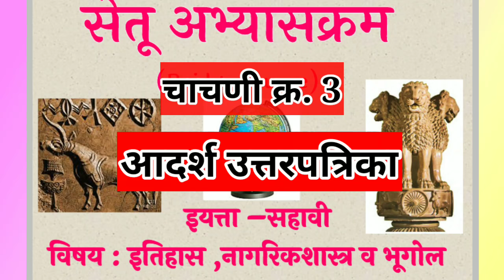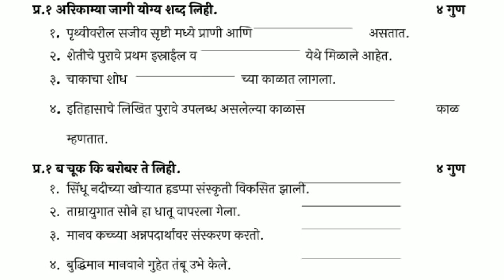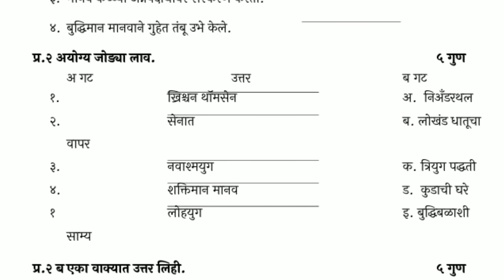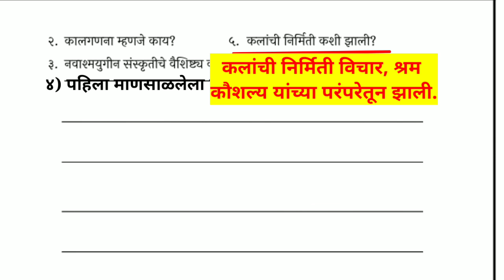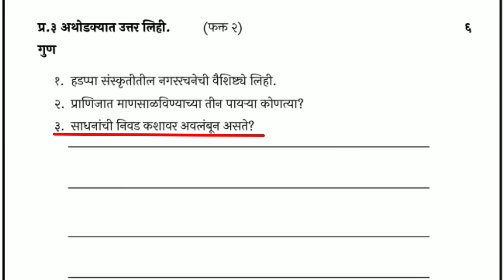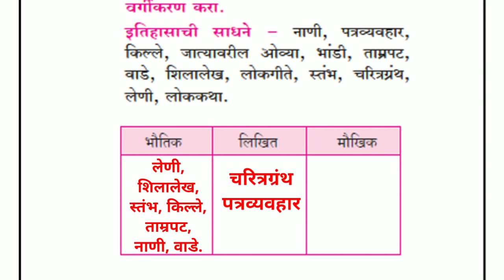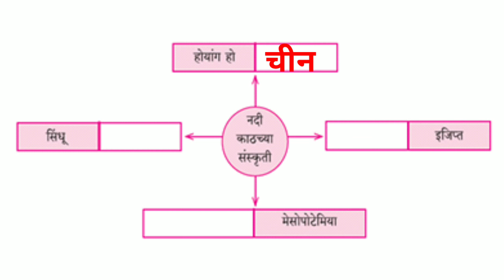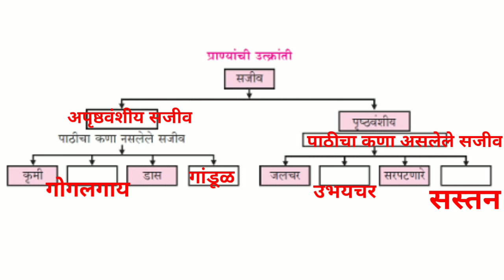सेतू अभ्यास चाचणी क्र. 3 | विषय इतिहास | इयत्ता सहावी | setu abhyas chachani no. 3 itihas std 6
@Jyoti Mohite